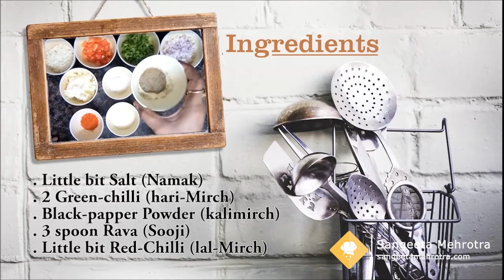jhat-pat bread pizza with sooji and malai ko banane ki vidhi in hindi By sangeeta mehrotra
Recipe:-  For 6 Breads

. 1 Onion (Pyaz)
. 1 Capsicum (Shimla-Mirch)
. 1 Tamato (Tamatar)
. Cheese
. 3-4 spoon (Malai)
. Little bit Salt (Namak)
. 2 Green-chilli (hari-Mirch)
. Black-papper Powder (kalimirch)
. 3 spoon Rava (Sooji)
. Little bit Red-Chilli (lal-Mirch)